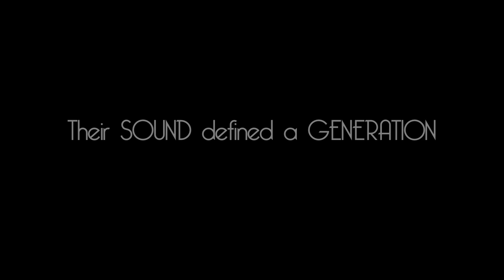Introducing The Sons of Motown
The sons of the legends you know as "The Temptations" have united to honor the legacy of their fathers. With your support, they intend to produce a tribute album, a documentary series and a global tour. Help keep MOTOWN alive!